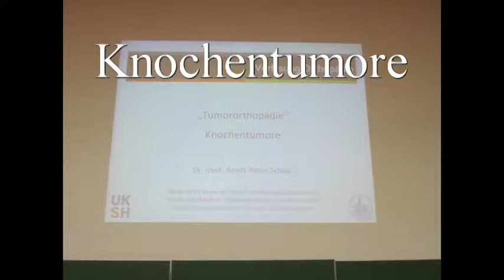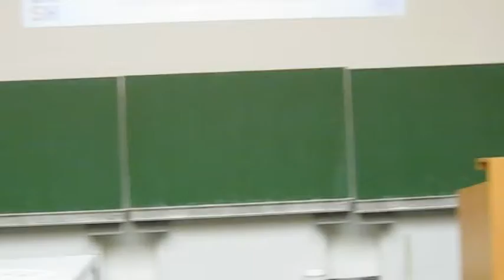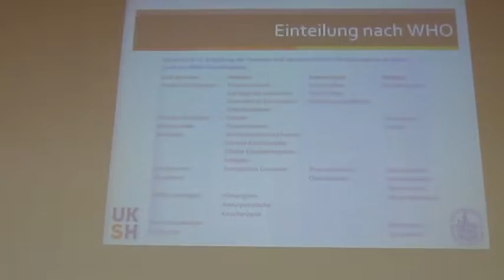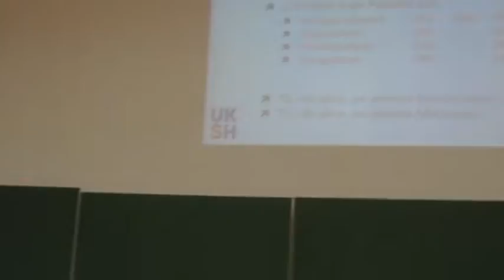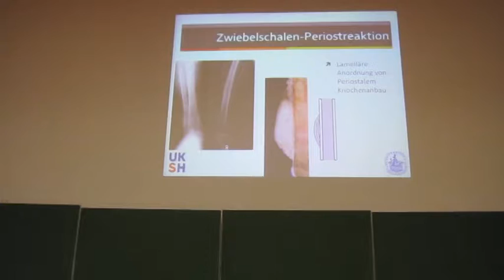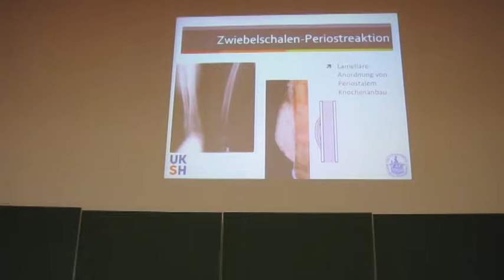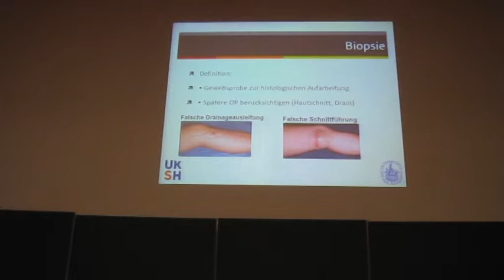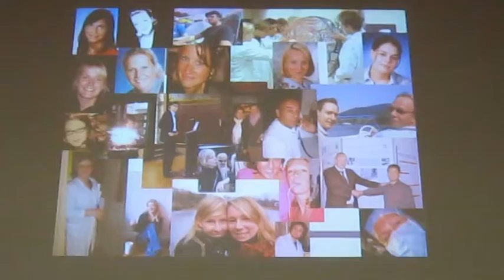Priv.Doz. Dr. med. habil Schulz, Multi Facharzt, MSCT Glasgow